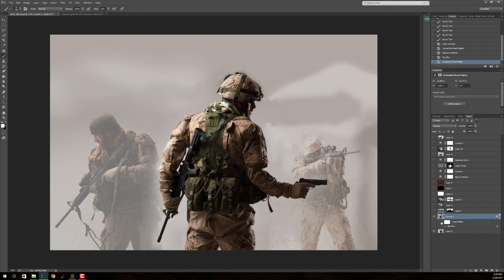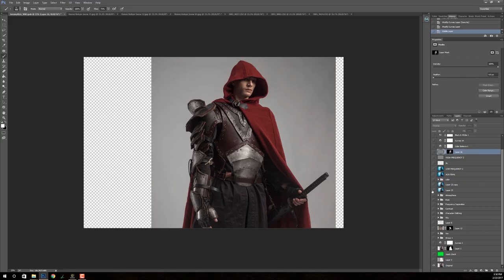Creative Photoshop Techniques For Portraits with Renee Robyn | PRO EDU Trailer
Renee Robyn has an incredible story about how her life as a digital artist all began. Like many, photography is a creative outlet. Renee takes things to a whole other level by turning her photos into digital art with the use of Photoshop. She imagines her images and creates something we all can see, share, and appreciate. PRO EDU has teamed up with Renee to craft a tutorial on Creative Photoshop Techniques.

Explore more of this photography tutorial and download the entire educational video series on the product

Renee Robyn is known across the globe for her ability to push the limits of Adobe Photoshop in building her unique composites. In this tutorial, Renee invites you into her creative process and takes you through every step of building these extravagant pieces within photoshop. Dive into this realm and view her tutorial to expand your knowledge on the different uses of the program. Also, customers are granted access to our customer Facebook group where you can develop your skills with other customers.

Our Video Production Kit At PRO EDU For Photography Education Tutorials & Promotional Videos:
►Canon C100: bhpho.to/2r00TLn
►Canon C300 Mk II: bhpho.to/2qZX1d6
►Atomos Inferno Shogun: bhpho.to/2m98sk5
►G-Technology Master Caddy SSD 512 GB: bhpho.to/2lZar5S
►DJI Ronin: bhpho.to/2siXXNM
►DJI Inspire Drone: bhpho.to/2r09Wf7
►Canon 5 Kit Cine Lens: bhpho.to/2r06vVS
►Canon 16-35MM: bhpho.to/2r04Yiu
►Canon 70-200mm: bhpho.to/2sjrnv1
►Canon 24-70mm: bhpho.to/2sjsICm
►Canon 24mm Lens: bhpho.to/2qZP4VA
►Canon 35mm: bhpho.to/2sjhhub
►Canon 50mm: bhpho.to/2qZHZ7o
►Canon 85 mm: bhpho.to/2siDqJm
►Canon 100mm: bhpho.to/2sjcgSg
►Canon 135mm: bhpho.to/2r00PLz
►Canon TSE 24mm Tilt Shift: bhpho.to/2siVkM0
►Sony FS5: bhpho.to/2sjvmrw
►Sony 55 mm Sonnar: bhpho.to/2sj01oW
►Sony A7R II: bhpho.to/2sjsQl3
►Zeiss Loxia Kit: bhpho.to/2sj27oF
►Zeiss Batis:  bhpho.to/2paA2ue
►Wine Country Camera Filter: bhpho.to/2qZEFco
►Nikon D810 For BTS Stills: bhpho.to/2qZJh1Z
►Rode Shotgun Mic: bhpho.to/2mhg6Wh
►RodeLink Wirelss Filmmaker Kit: bhpho.to/2r02H73
►Rode Podcaster Mic: bhpho.to/2r00KHF
►Presonus Studio Mixer: bhpho.to/2nYBXVw
►Arri Fresnel 150: bhpho.to/2sjwdbX
►Arri Fresnel 650 watt tungsten: bhpho.to/2r09FJ4
►Arri Fresnel 300: bhpho.to/2sj1wDA
►Arri 1K Kit: bhpho.to/2qZWJTB
►Impact 36x48 Softbox: bhpho.to/2r08ZDG
►Impact Medium Strip Soft Box: bhpho.to/2r074io
►Impact 24x32: bhpho.to/2mkjjDm
►Light Boom Cambo RD- bhpho.to/2qZIpux
►Kupo Riser C-Stand 40: bhpho.to/2sjw9sr
►Inovativ Scout EVO Cart: bhpho.to/2sjbO6V
►G Drive Shuttle XL Hard Drive: bhpho.to/2r0b6Hs
►Apple Mac Book Pro: bhpho.to/2r03BAl
►Apple Mac Pro:bhpho.to/2sj4VlP
►KRK Rokit Studio Speaker: bhpho.to/2sjijXa
►NEC Monitor: bhpho.to/2r094Hq
►Adobe Creative Cloud Premiere: bhpho.to/2sjdayx
►Manfrotto 504HB Tripod: bhpho.to/2r0eTog
►One Man Crew: bhpho.to/2sjbswJ
►Indie Dolly Tracks: bhpho.to/2r07yVR
►Indie Dolly System: bhpho.to/2sjnzKv